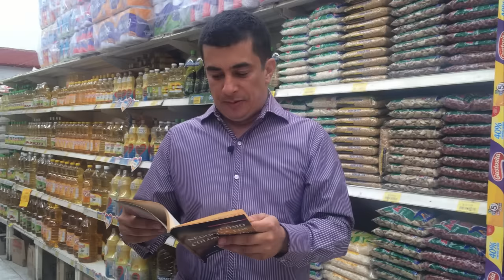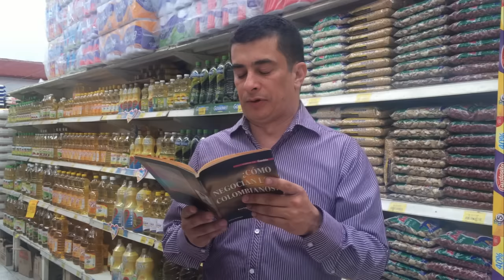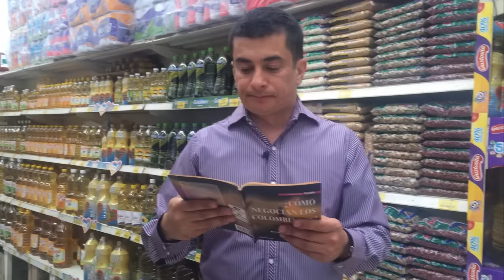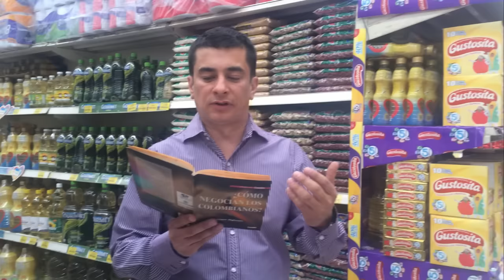APRENDER A NEGOCIAR-¿Cómo Negocia usted? [ PURO EMPRENDIMIENTO]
Vídeo basado en el libro ¿Cómo negocian los colombianos? que busca ayudar a desarrollar nuestras habilidades de negociación.

Se explica en este video algunas de las tradiciones al momento de negociar, que pueden ser errores al negociar y por lo cual no logramos los resultados que esperamos.

en la medida que mejoramos nuestra habilidades de negociación lograremos mejores resultados.